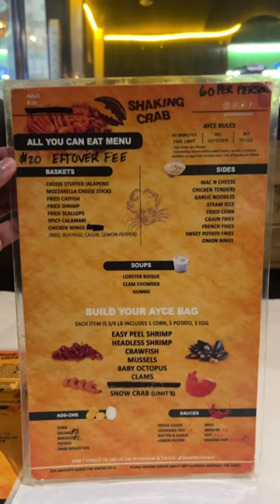Shaking Crab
@SwaleEats  attempts to take on @Shakingcrablv All You Can Eat Seafood Boil 😋 One of the best seafood restaurants in Vegas🤩